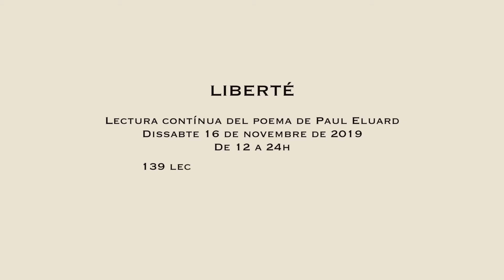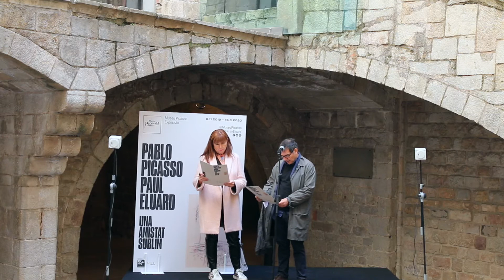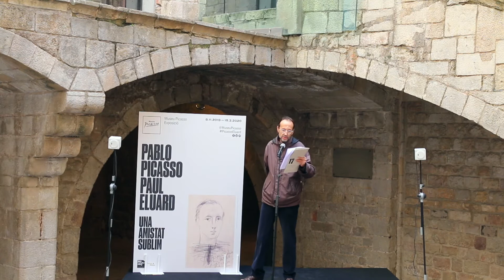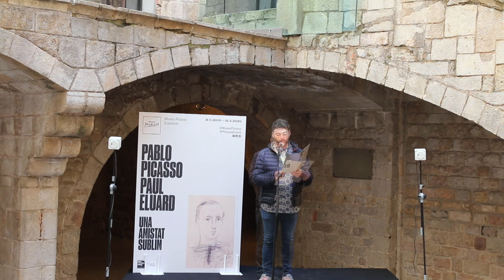Lectura contínua del poema «Liberté!» de Paul Eluard -1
Una de les icones mundials del cant a la llibertat, el poema «Liberté», fou escrit durant la Segona Guerra Mundial i se’n van repartir milers de còpies des d’avions aliats durant l’ocupació alemanya a França. Ha estat traduït a més de 25 idiomes i musicat i declamat per infinitat de persones. 1 Txell Bonet 2 Jordi Rabassa 3 Laura Borràs 4 Àngels Ponsa 5 Emmanuel Guigon 6 Marta Clari 8 Àngels Torras 9 Carles Guerra 11 Imma Colomer 14 Fina Rius 7 Santiago Moix 10 Ignasi Aballí 17 José Luis Gallero 12 David Castillo 13 Carles Duarte 15 Andreu Muñoz 16 Jordi Giro Paris 18 Mireia Sentis 19 Victoria Combalia 20 Esteve Plantada 21 Enric Majó